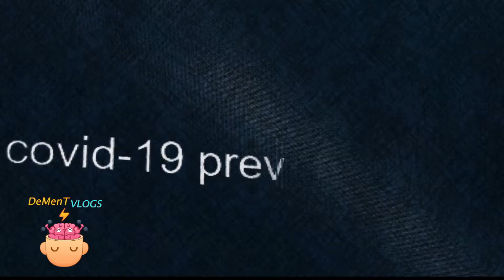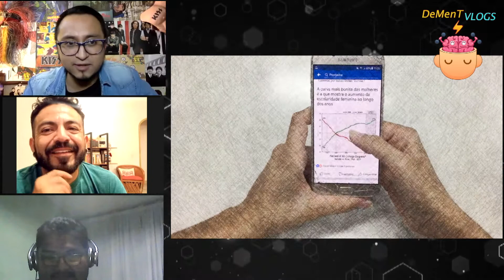💪✊ ALV CON EL 2021 - ESPECIAL FIN DE AÑO 💥🤡 │ DeMenTVlogs 🧠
Se acaba el 2021, un año que no queremos recordar o quizá sí. No todo fue malo. Fue un año de muchas lecciones, de fluir, dejar el pasado y crecer mentalmente.

Muchas cosas increíbles sucedieron durante estos 365 años y no queremos dejar pasar la oportunidad de darte las gracias por estar suscrito y ver los videos semana a semana.

El siguiente año (o sea la próxima semana) les traeremos nuevo contenido. La familia de DemenT Vlogs seguirá creciendo y con tu ayuda nos posicionaremos. De corazón, te deseamos lo mejor y que cumplas tus próximas metas.

🔥 IMPORTANTE 🔥

 ¿De Qué tratará DeMenT Vlogs Podcast?

Somos dos seres extraños, que creemos no pertenecer en esta realidad, pero que nos gusta mucho la cultura popular.

Creemos en los Aliens :D